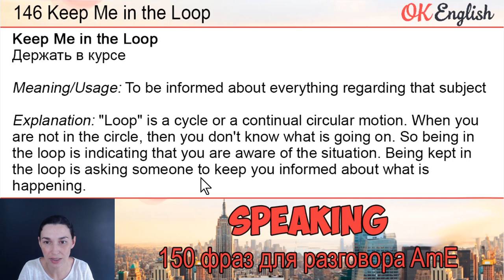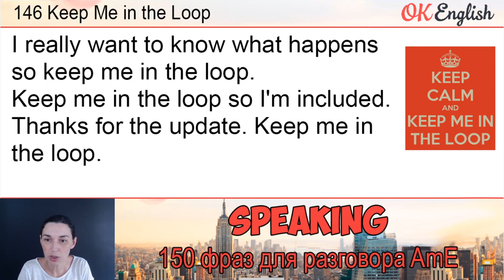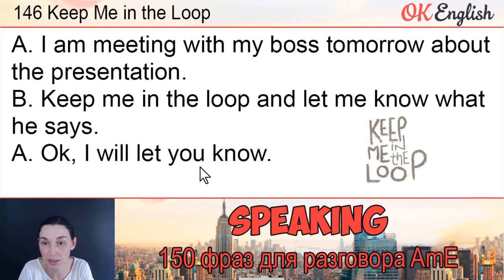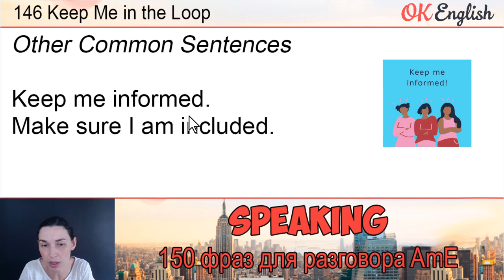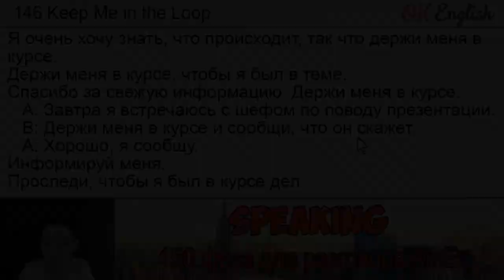#146 Keep me in the loop 💬 150 английских фраз и идиом | OK English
🎓Дополнительные материалы по английскому от Елены Вогнистой